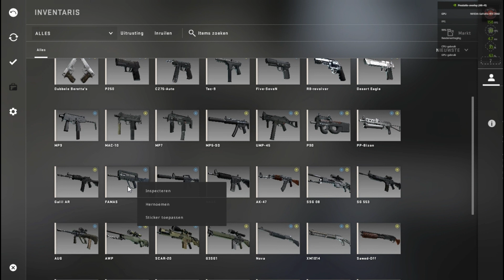CSGO Gameplay Part 1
Counter-Strike: Global Offensive (CS:GO) is een first-person shooter videospel ontwikkeld door Valve Corporation. Het is de vierde game in de Counter-Strike serie en werd oorspronkelijk uitgebracht in 2012.

In CS:GO speelt de speler als een lid van een terroristische groepering genaamd "The Phoenix Connection" of als een lid van een antiterroristische eenheid genaamd "Coalition Taskforce". Het spel bestaat uit meerdere ronden waarin de twee teams tegen elkaar strijden om verschillende doelstellingen te behalen, zoals het plaatsen of ontmantelen van bommen, het redden of gijzelen van gijzelaars, of het elimineren van de vijandelijke teamleden.

CS:GO biedt een breed scala aan wapens en apparatuur die spelers kunnen gebruiken tijdens de gevechten. Spelers kunnen hun uitrusting verbeteren door punten te verdienen en ze kunnen ook skins (cosmetische aanpassingen) ontgrendelen om hun wapens en personages een unieke uitstraling te geven.

Het spel wordt gespeeld in verschillende spelmodi, waaronder competitieve matchmaking, casual matches en community servers. CS:GO heeft ook een levendige esports scene, met grote toernooien en professionele spelers over de hele wereld.

Met zijn intense gameplay, strategische elementen en hoge eisen aan vaardigheden en teamwork, is CS:GO een populaire keuze voor zowel casual als competitieve gamers. Het spel heeft een grote en toegewijde community die actief is in het spelen, streamen en creëren van content rondom CS:GO.